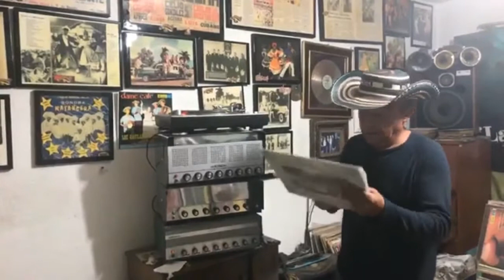MI ACORDEON SABANERO-SONIDO CUBANEY (EN LA EGOTECA)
ESTE VIDEO ES PROPIEDAD DE SUS RESPECTIVOS AUTORES Y FUE SUBIDO CON EL PREVIO CONSENTIMIENTO DE SONIDO CUBANEY.